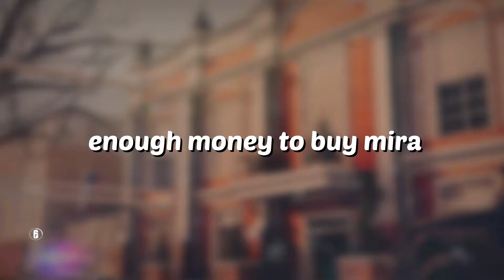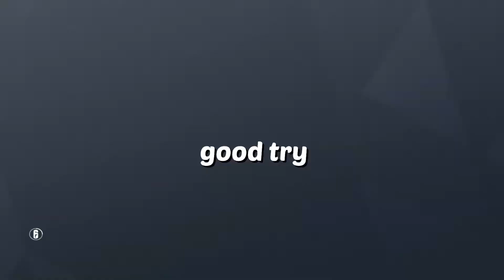RAINBOW SIX "FUNNY" MOMENTS